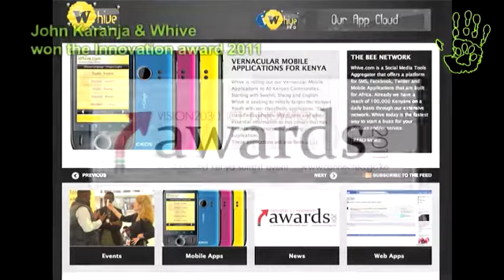John Karanja: Founder Whive.com / Business Developer